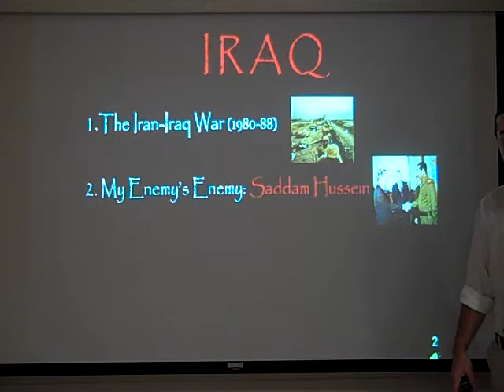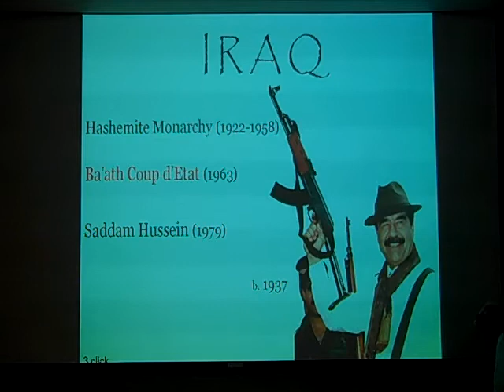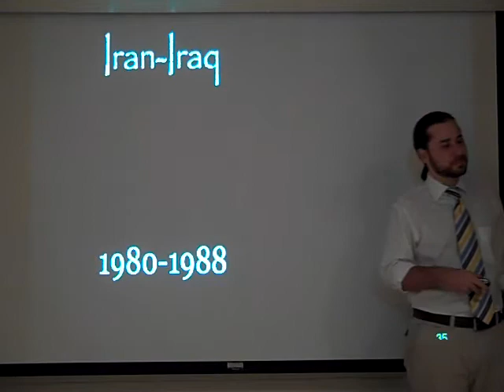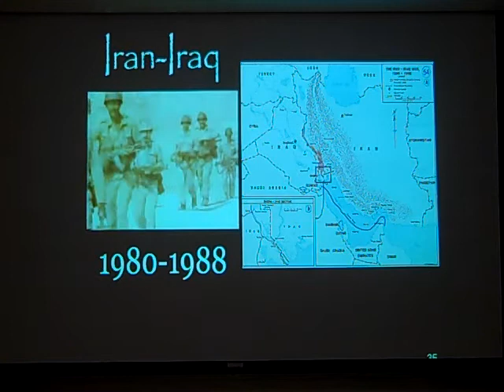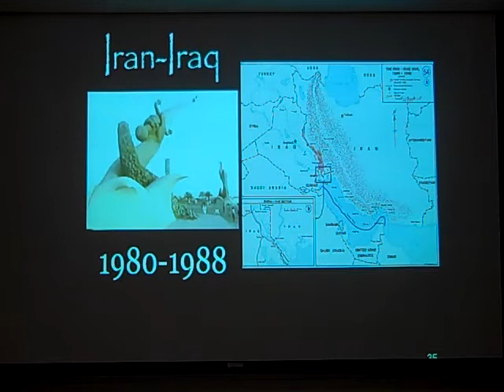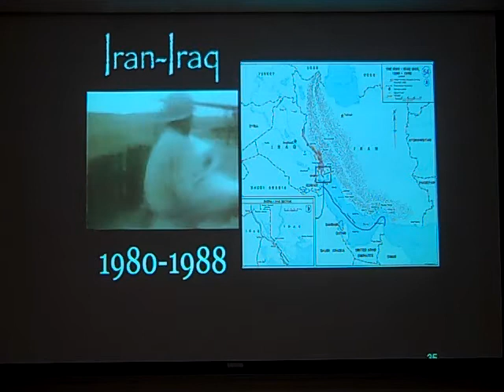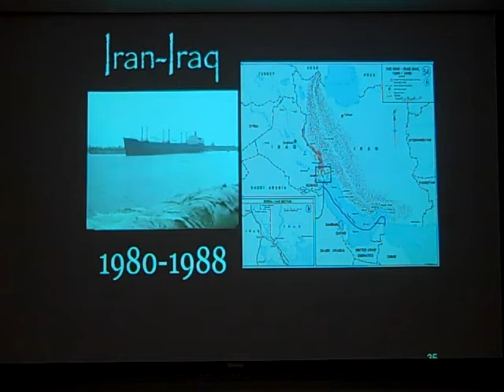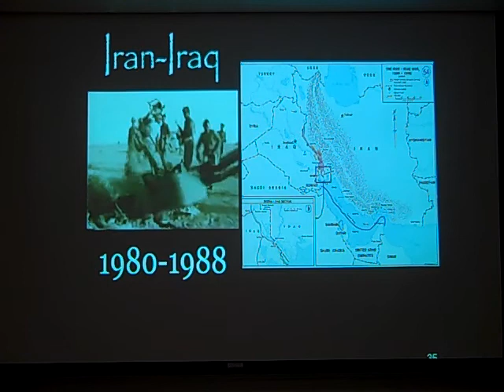4. Iraq: My Enemy's Enemy, part 1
This lecture examines the Iran-Iraq War (1980-88) and the decision of the United States to support it's "enemy's enemy," Saddam Hussein.  We end with Saddam's ill-fated decision to invade Kuwait, in the summer of 1990.